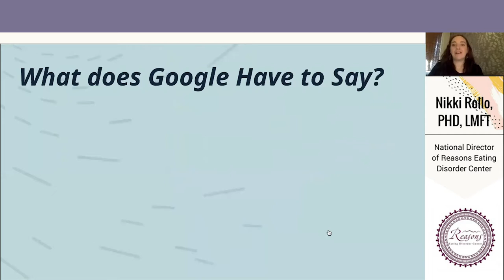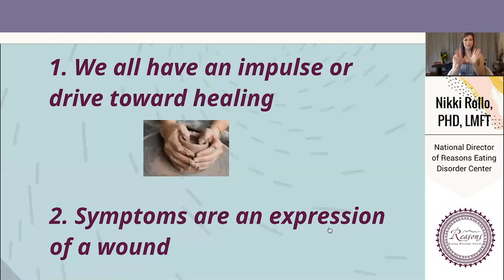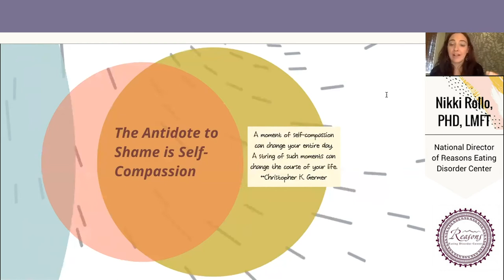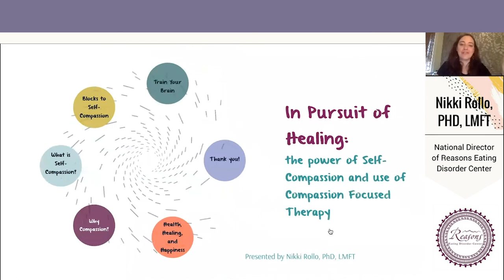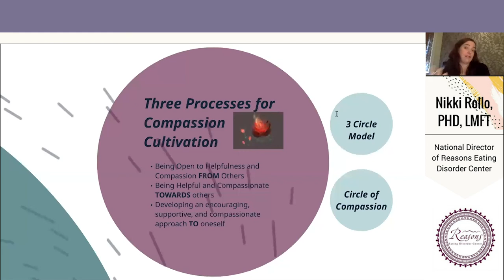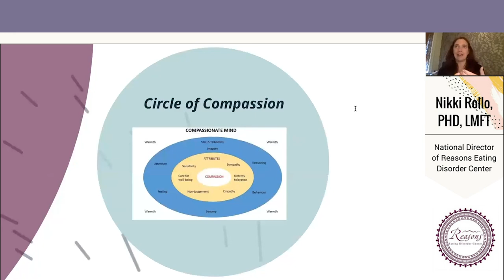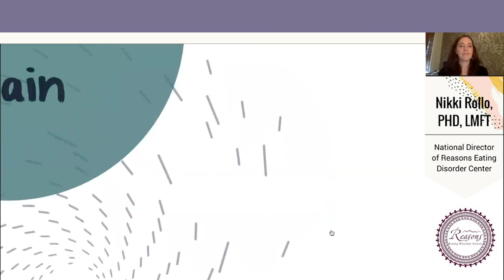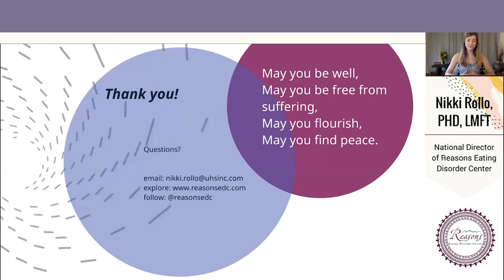Compassion Focused Therapy: Nikki Rollo for the Recovery Warriors Wholehearted Recovery Retreat 2020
Reasons Eating Disorder Center
BHC Alhambra Hospital